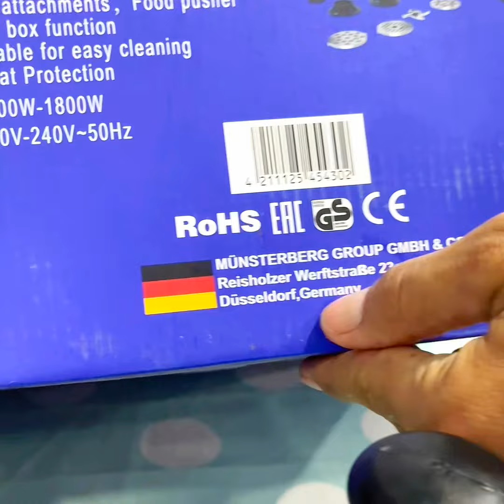Germany Kolax meat grinder